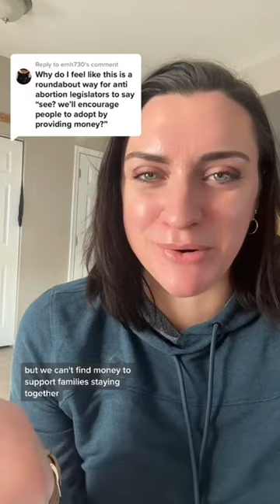Replying to @emh730 how this bill passed and what is next.